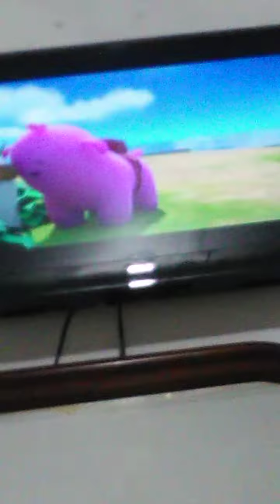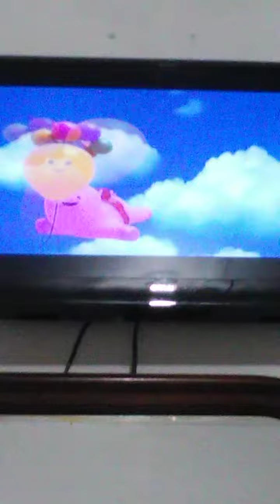Remy & Boo Boo Meets A New Best Friend